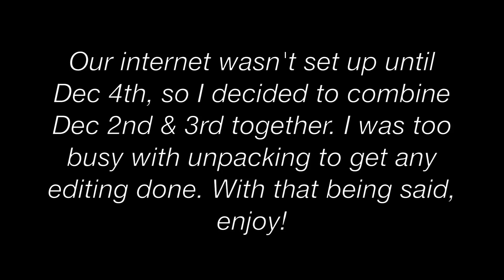MOVING IN & PUTTING UP THE CHRISTMAS TREE | Vlogmas Day 2 and 3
Hi babies and welcome to a combined vlog. Unfortunately, I was without internet for a few days but things are all clear now! SO, enjoy my moving in vlog and putting up the Christmas tree vlog!

Absolutely no payment or product was accepted in exchange for a positive review. This allows me to keep an active and up to date channel.